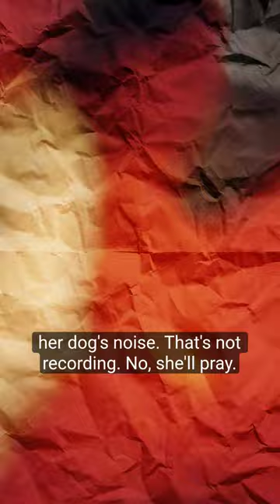Panda playing with a toy